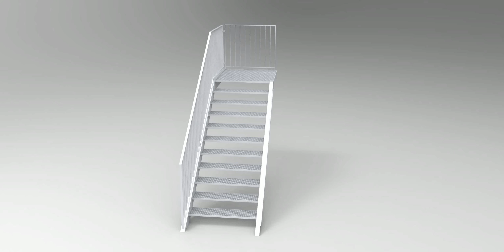Staircase Presentation - L'Export Solutions™